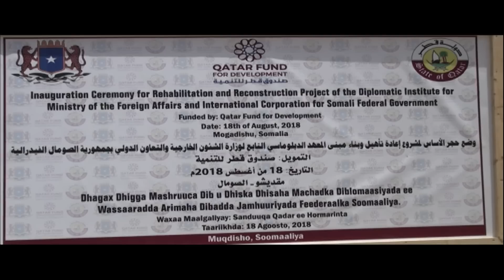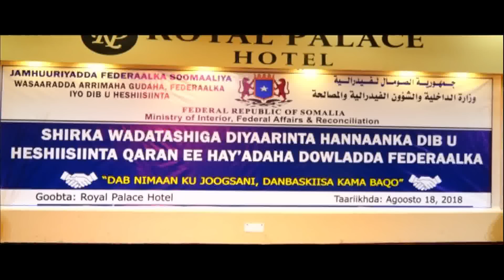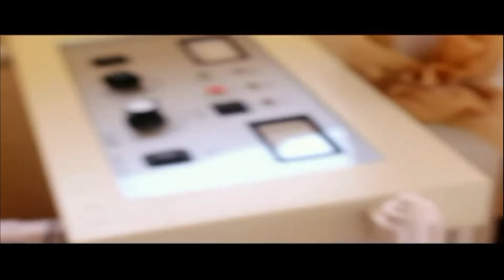WARKA UNERSALTV 18 08 2018